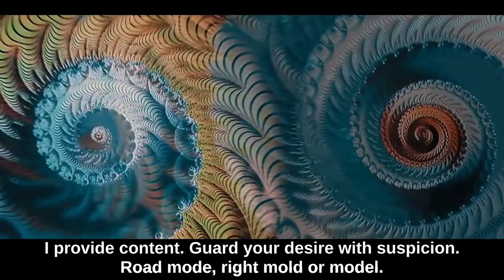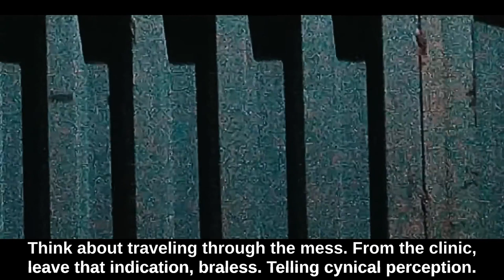No Sleep - Noiseferatu (Funkferatu-Theme) (Colombia)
Segundo adelanto de Funkferatu
EP por Funkdealer y Noiseferatu

Prod: Zabaz
Video: El Jose